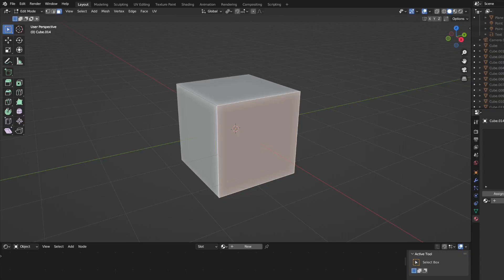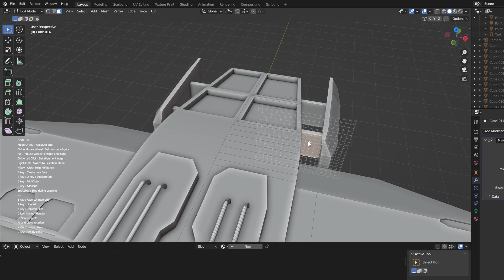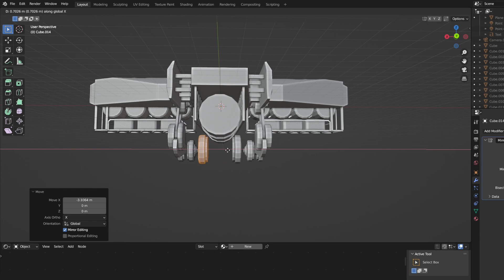Make a Sci-fi Plane - Grid Modeler (blender addon)